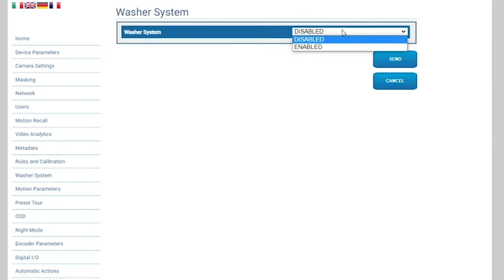Videotec COMB installation tutorial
COMB: the new polycarbonate communication box

Videotec has expanded its range of communication boxes with the new COMB. This product has been designed for use in non-hazardous applications and is robust with its external polycarbonate and extraordinary resistance to external agents.
COMB is much more than a simple junction box. It has everything that you need for a state-of-the-art installation and correct operation of one or more Videotec IP or analogue cameras. It provides local low voltage power to connected devices.

COMB enables fast Ethernet connection thanks to the integrated Ethernet switch equipped with three RJ45 ports and an SFP port (MSA compliant) for fibre optic connection.
COMB comes with an extended/industrial range of electronics. The internal board offers 2 bypasses for analogue video signals and 2 bypasses for I/O signals with multipolar connectors.
COMB can manage systems that consist of a Videotec PTZ camera with or without the Videotec washing kit; up to two Videotec fixed cameras with or without the Videotec washing kit; or one Videotec fixed camera and one Videotec PTZ without washing kits.
Internally, the unit has been designed with easy cable access and convenient connection operations in mind.

COMB guarantees maximum protection against impact (IK10) and weather (IP66/IP67/IP68/IP69, and NEMA TYPE 4X and TYPE 6P) and has obtained Lloyd’s Register Marine Type Approval certification for the maritime and naval sector. It also complies with railway application standards.
COMB is the competitive integrated solution for the professional installation of Videotec cameras in industrial and marine environments.